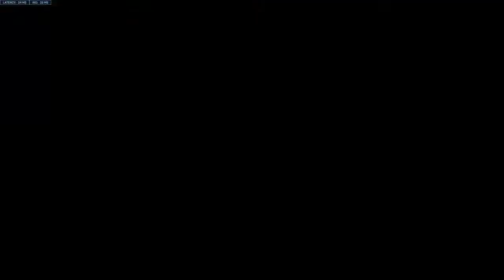Overwatch 2_20221123165210